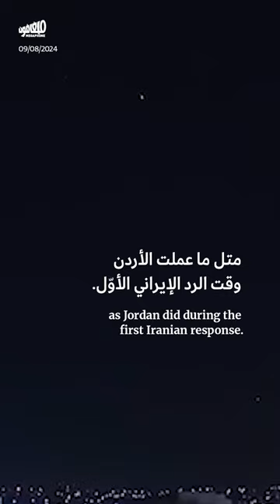ائتلاف الدفاع عن إسرائيل: استعداداتٌ لصدّ الهجوم الإيراني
تكثّف الولايات_المتحدة جهودها لبناء ائتلاف للتصدّي لأيّ هجوم إيراني محتمل على إسرائيل.